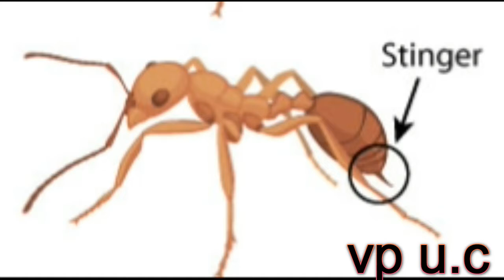Ants are eusocial insects of the family Formicidae /fɔːrˈmɪsᵻdi and video so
Ants are eusocial insects of the family Formicidae /fɔːrˈmɪsᵻdiː/ and, along with the related wasps and bees, belong to the order Hymenoptera. Ants evolved from wasp-like ancestors in the mid-Cretaceous period between 110 and 130 million years ago and diversified after the rise of flowering plants. More than 12,500 of an estimated total of 22,000 species have been classified.[4][5] They are easily identified by their elbowed antennae and the distinctive node-like structure that forms their slender waists.

Ants form colonies that range in size from a few dozen predatory individuals living in small natural cavities to highly organised colonies that may occupy large territories and consist of millions of individuals. Larger colonies consist mostly of sterile, wingless females forming castes of "workers", "soldiers", or other specialised groups. Nearly all ant colonies also have some fertile males called "drones" and one or more fertile females called "queens". The colonies are described as superorganisms because the ants appear to operate as a unified entity, collectively working together to support the colony.[6][7]

File:Blackants-bredcrust-tokyo-may2015.webm
(video) Ants gathering food
Ants have colonised almost every landmass on Earth. The only places lacking indigenous ants are Antarctica and a few remote or inhospitable islands. Ants thrive in most ecosystems and may form 15–25% of the terrestrial animal biomass.[8] Their success in so many environments has been attributed to their social organisation and their ability to modify habitats, tap resources, and defend themselves. Their long co-evolution with other species has led to mimetic, commensal, parasitic, and mutualistic relationships.[9]